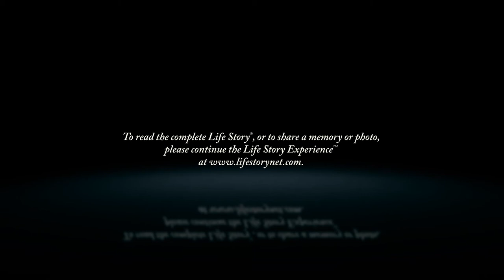David Woods - Life Story Digital Video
Life Story Funeral Homes present the life of David Woods of Kalamazoo, MI. To read the obituary of David Woods, to read the full Life Story, or to leave a memory or comment, please